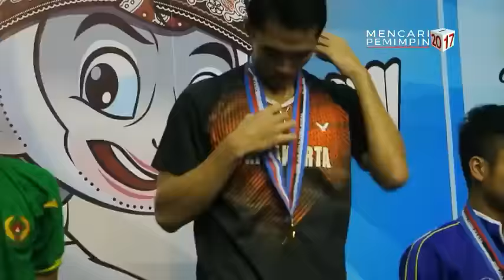Jonatan Christie Sumbang Medali Emas Untuk DKI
Dari final bulu tangkis PON ke-19 Jawa Barat, tunggal putra DKI Jakarta, Jonathan Kristi berhadapan dengan Wisnu Yuli Prasetyo asal Jawa Timur di GOR Bima, Cirebon, Rabu petang (28/9).